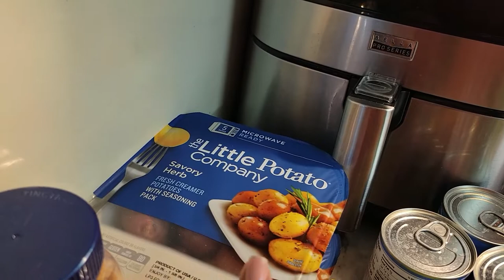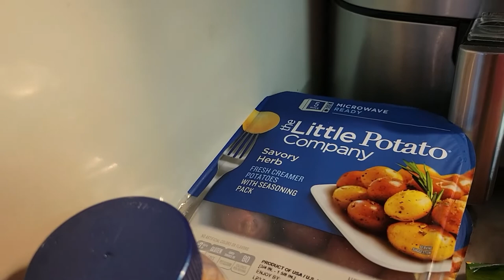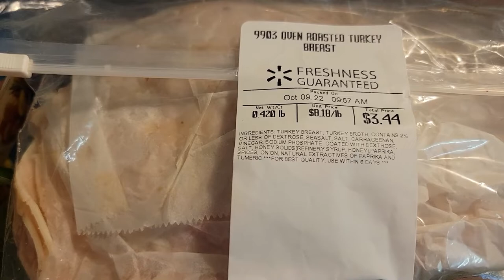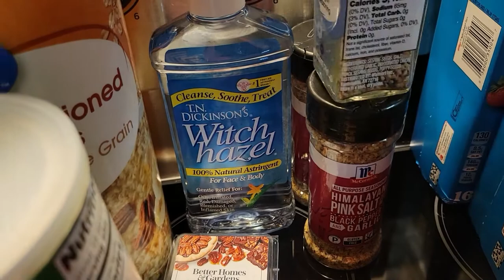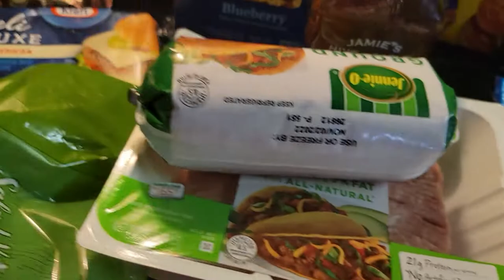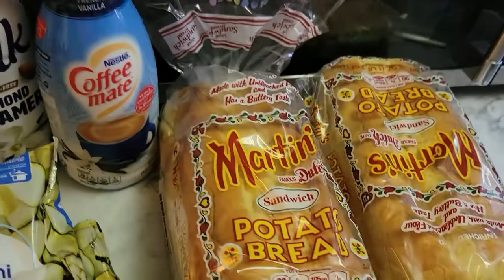Walmart Grocery Haul - Slim Pickings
Florida stores still not fully restocked after hurricane Ian. So I had to get rather clever with this haul. How are grocery shelves where you are?